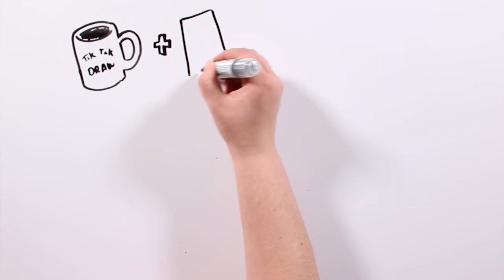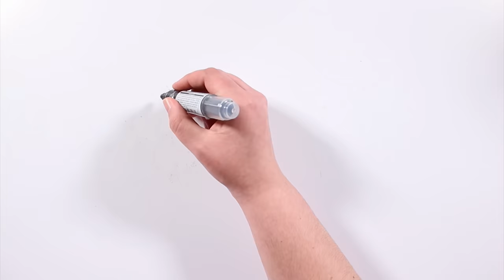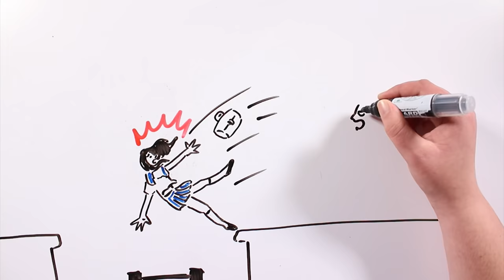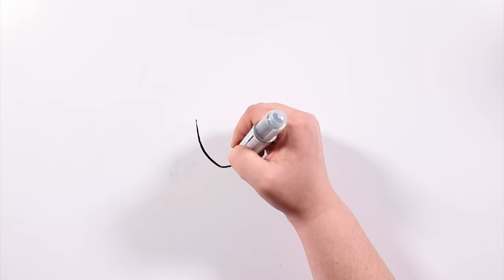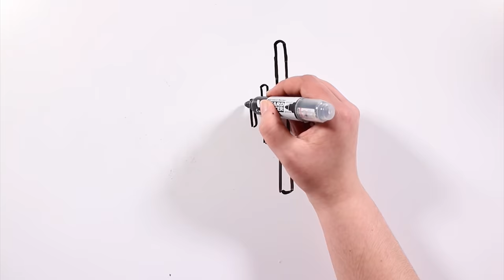TEKE TEKE LA LEYENDA JAPONESA DE LA CHICA SIN PIERNAS | Draw My Life + SORPRESA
Daros de nuevo las gracias por hacer esto posible y también a la gente de Howl Moon por animarse a colaborar con nosotros.

Los envíos por ahora son solo a España pero a ver si en las próximas semanas apañamos algo para la gente de otros países.

Hoy en TikTak Draw os contamos la escalofriante leyenda urbana japonesa del Teke Teke que habla sobre una joven que murió al caer bajo un tren y ser cortada por la mitad. Años después, su fantasma vaga por Japón, arrastrando con las manos la mitad superior de su cuerpo y acabando con la vida del que se cruza en su camino.